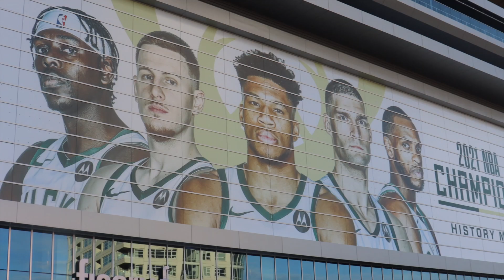Giannis Antetokounmpo and Milwaukee Bucks are Back | NBA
Giannis Antetokounmpo and the Bucks are back again for the next war! Are we going to have a " Back to Back" title play? let's hear from the supporters of Milwaukee Bucks.